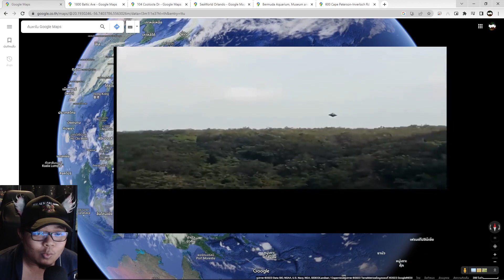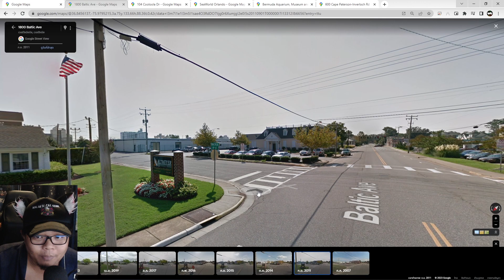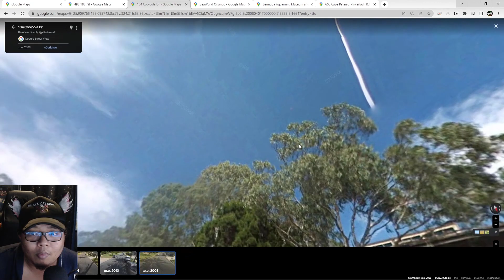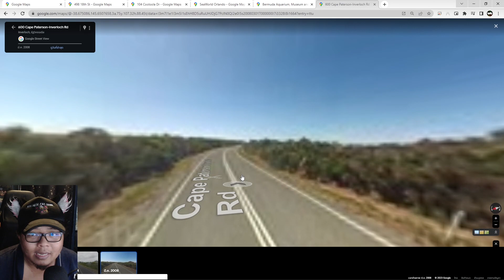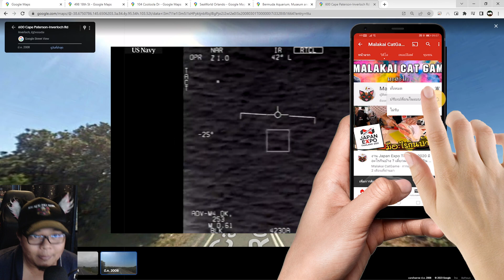สุดยอด 5 พิกัด UFO ที่ถ่ายติดโดย Google Earth | พิกัดลึกลับ Ep.196